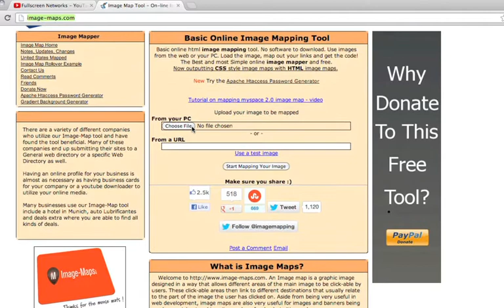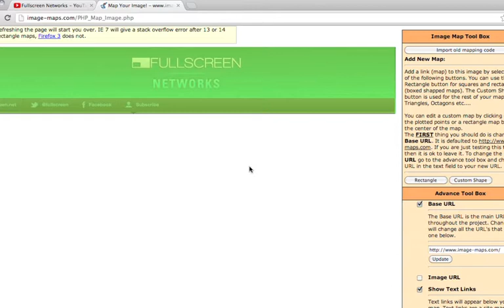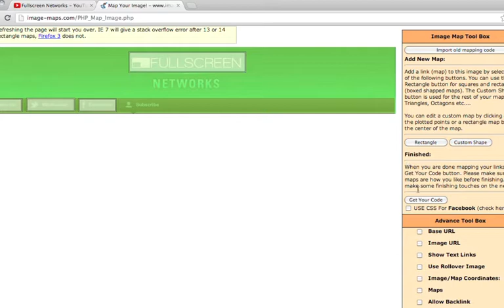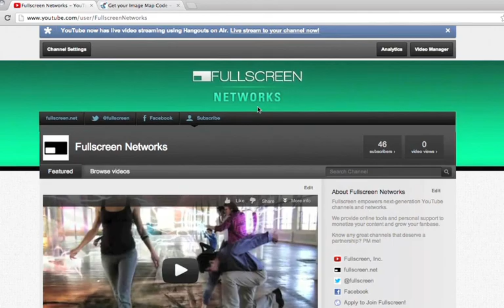How to Image Map A YouTube Banner | MomPulse Tutorial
How to Image Map

1. Take a screenshot of the banner area of your YouTube skin
2.
3. Draw rectangles around the areas you want to link & enter the URLs
4. Generate HTML code
5. Copy code
6. Paste code into "Image Map" section of Appearance section under Channel Settings
7. Save!